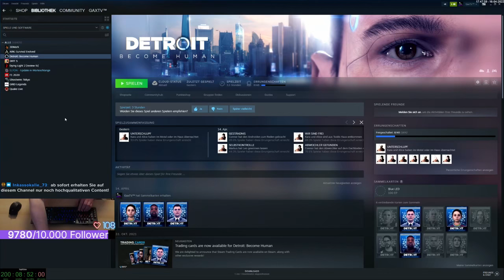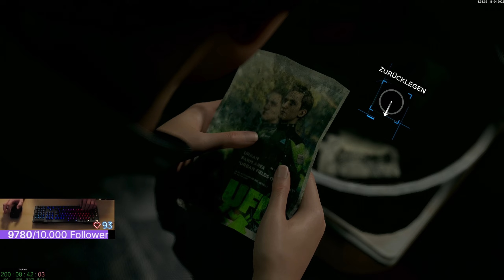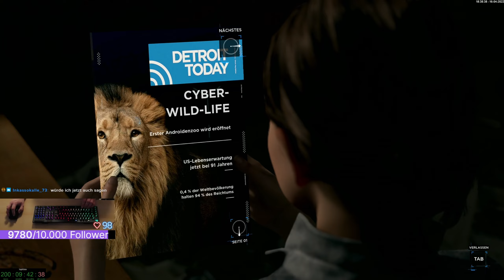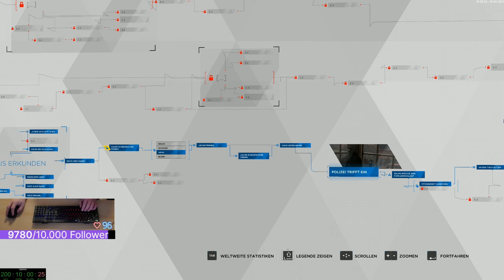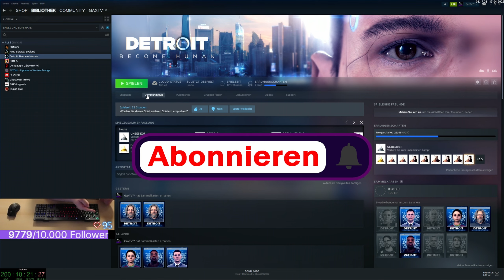Gax spielt Detroit become Human - Auf der Flucht & Jericho Teil 1 - Folge 008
- Detroit: Become Human [PlayStation 4]
- Detroit: Become Human Collectors Edition (PC)
- Detroit: Become Human (PC)